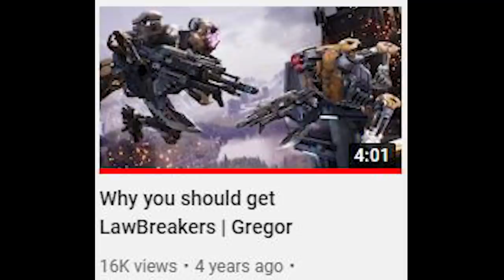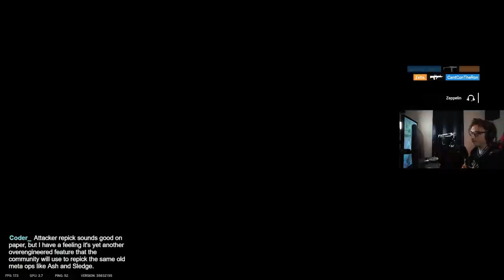Rainbow Six Siege Thorn How To | Gregor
Rainbow Six Siege introduced Ela Kapkan fusion Thorn recently, I discuss how to play her, and why you should probably play someone else (most of the time).

🖥 COMPUTER SPECIFICATIONS 🖥
Camera: Sony alpha 6000
Mic: Audio Technica AT4050
Mixer: Yamaha MG10XU
CPU: Intel Core i7-10700K
VIDEO CARD: RTX 2070 Super
RAM: 16GB DDR4
Keyboard: Logitech G915 TKL
Mouse: Logitech G Pro Wireless

0:00 Intro
1:00 Sledge's Show!
2:03 Angry Pinecone
5:00 Similarities to Ela
5:34 Primary and secondary weapons
6:42 Wrap-up